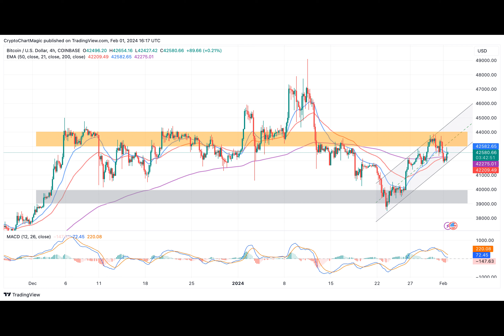Bitcoin’s Coveted $88,000 Peak In 2024 Holds Despite Powell Scattering Hope For March Rate Cut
Bitcoin turned bloody on Wednesday following the announcement of interest rates by the Federal Open Market Committee and remarks by Fed Chair Jerome Powell on the expected rate cuts in 2024.